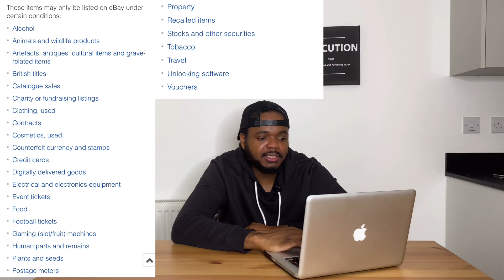HOW TO AVOID Your eBay Account Getting SUSPENDED or RESTRICTED | 5 TIPS FOR BEGINNERS 2022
In this video I’ll be discussing how to avoid your eBay account getting suspended, I will also be advising everyone 5 tips to avoid On eBay in 2021 as a beginner.
I get many messages on a daily basis from new eBay sellers asking for my advice on why the eBay account was suspended and what they can do to avoid getting their eBay account suspended. When I first started on eBay many years ago as a new seller, my eBay account was suspended for seven days due to me violating some of eBay is selling policies. I wasn’t aware on these eBay selling policies when I first started, and why they were so important to be aware of from the start of my eBay journey, if i was aware before i started selling on eBay i could have avoided them. But in this video I have broken down the 5 things to avoid that eBay have advise on their website, in terms of good eBay selling practices.  Make sure you watch the whole video from start to finish if you are a new eBay seller, or even if you have been selling for quite some time. As I was selling on eBay for around six months to a year before my eBay account was suspended temporarily, so it is important for all new eBay sellers to be aware of everything that I say in this video.
The 5 things to avoid in 2021 that I have discussed in this video are the most important things that everyone needs to be aware of before they start selling on eBay.

★eBay Selling Policy★

Learn More About Building Business on eBay (Step-By-Step)

★Time Stamps★
0:00 - Intro
1:01 - My eBay account was suspended
2:57 - First reason for eBay suspension
3:19 - Second reason for eBay suspension
3:36 - Third reason for eBay suspension
3:47 - Forth reason for eBay suspension
4:00 - Fifth reason for eBay suspension
4:16 - Prohibited/Restricted Items
4:45 - Prohibited item list
5:10 - Restricted item list
6:30 - Once your eBay account gets suspended?
7:06 - Selling Fake Goods on eBay?
8:00 - Outro

★Create a Trading 212 Invest account using this link and start investing★
and we both get a FREE share up to £100 (£1 Deposit)

or use the code: AZIMOBIZ459178

Make sure to register as a business!

2)VLOG Day In a Life of a Six Figure eBay seller